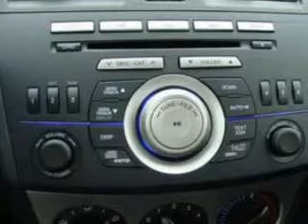2010 Mazda MAZDA3 - Norman OK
Year: 2010
Make: Mazda
Model: MAZDA3
Trim: s
Engine: 2.0 liter inline 4 cylinder 16 valve
Transmission: Automatic
Color: Black
Mileage: 1
Address:
821 N. Interstate Drive